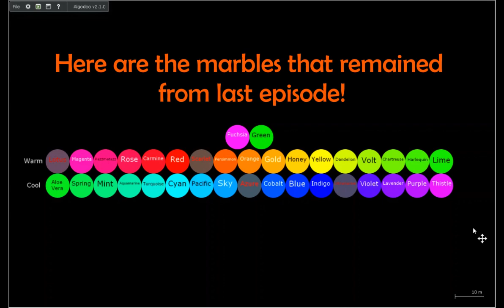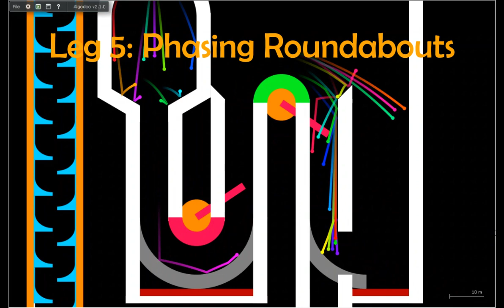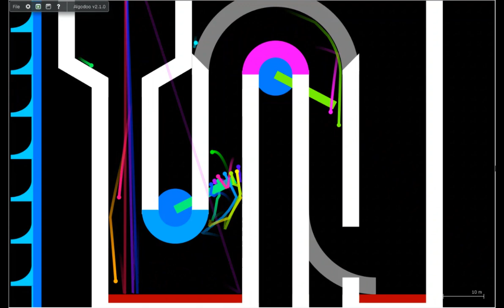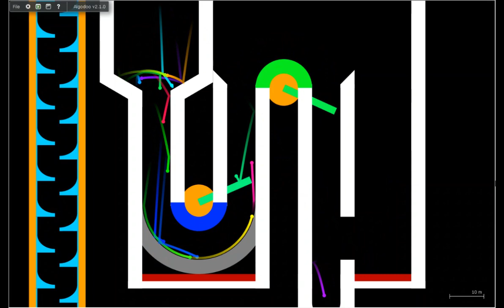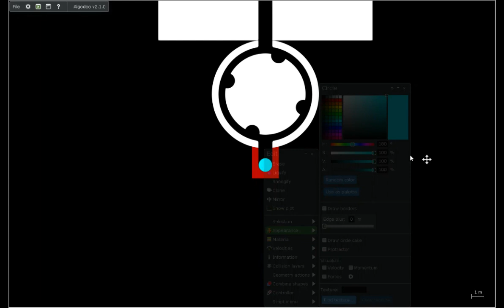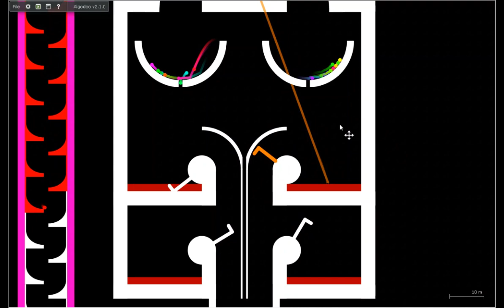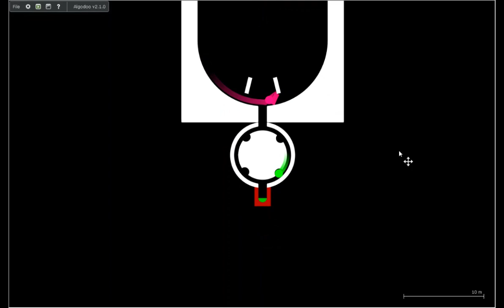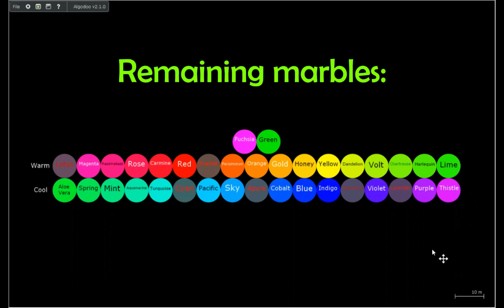full saturation marble race ep 3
THERE'S PUSHERS EVERYWHERE!